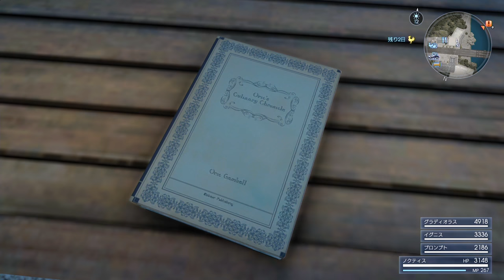【FF15】PS4pro版実況#15 "ヴァオレ基地攻略" 【Chapter 06】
イリスが一時パーティーに参加。カエムの岬方面を目指す。
道中にまた帝国の基地があったのでジャレッドの敵討ちをするため。夜間に潜入作戦。